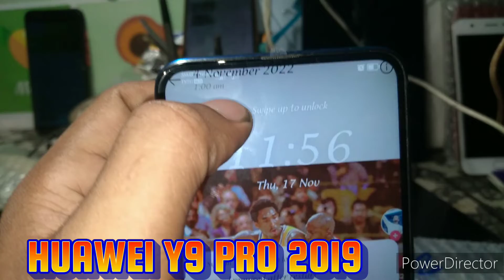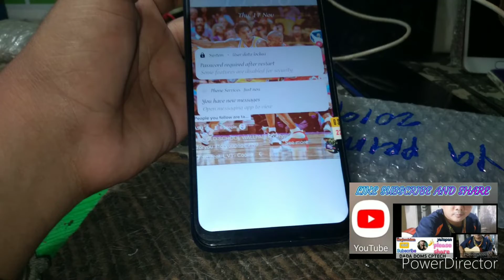HUAWEI Y9 PRIME 2019 AND HUAWEI Y9 PRO 2019 HOW TO IDENTIFY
Huawei Y9 pro 2019 Hiawei Y9 pro 2019 sa front camera